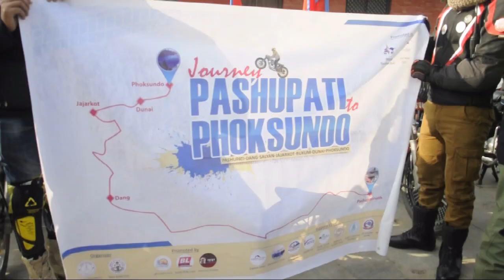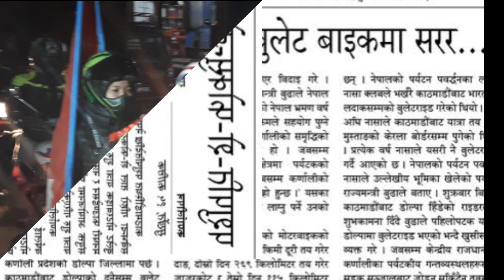journey pashupati to phoksundo